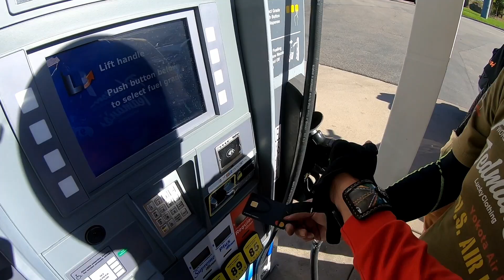How do you like OTTSU Day2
おっつーの定年記念ツーリングの2日目です。
イーグルライダーでバイクを引き取りスタート。
バレーオブファイヤー国立公園、レッドクリフスデザート国立保護区を訪れ、ユタ州カナーブに向かいます。

David One

レンタルバイク
Harley-Davidson® Street Glide® Touring Edition
Harley-Davidson® Heritage Softail® Classic

宿泊モーテル　Redrock Country Inn-Kanab
ドローン　DJI  Magic Air2　FAA登録済み
360°カメラ　GoPro MAX
アクションカメラ　GoPro6 , SJCAM SJ4000